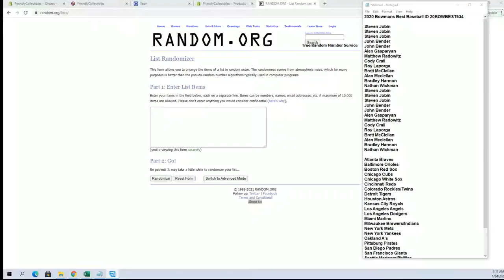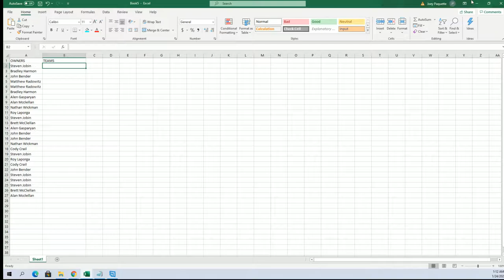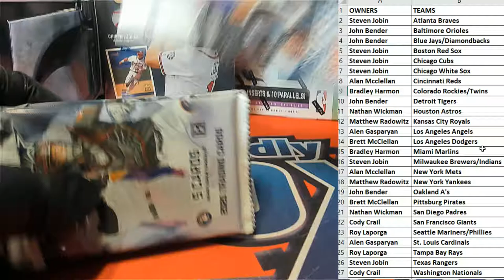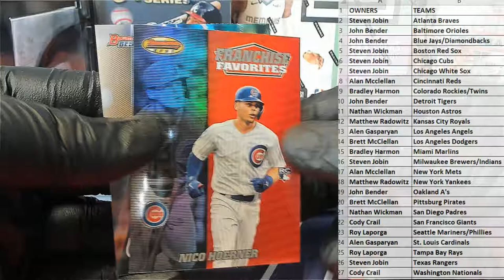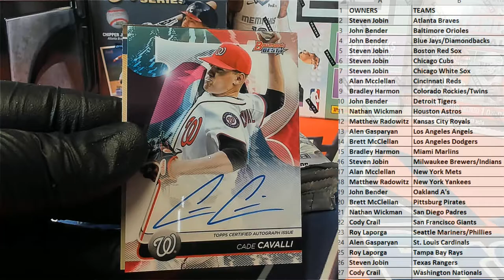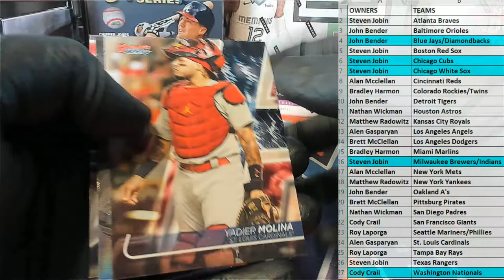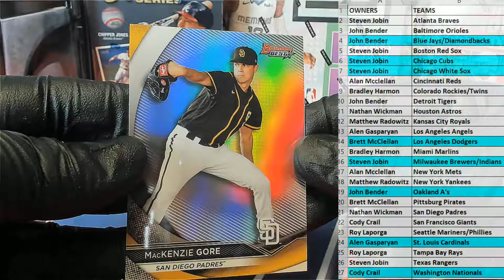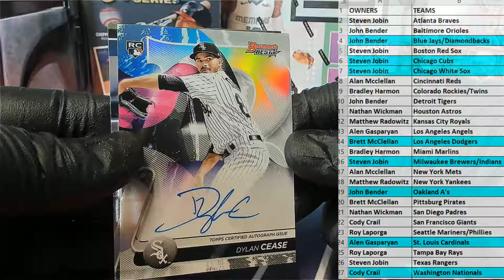2020 Bowmans Best Baseball ID 20BOWBEST634